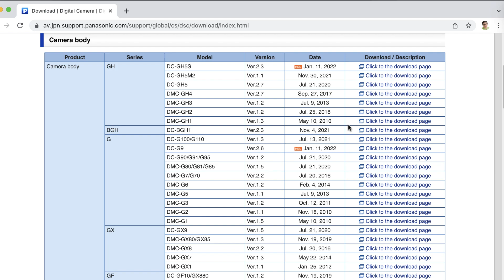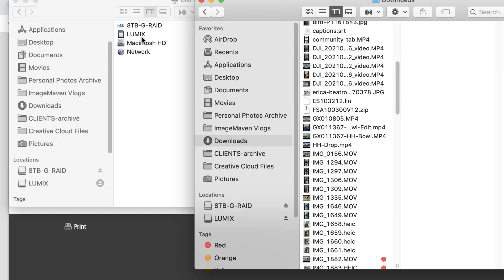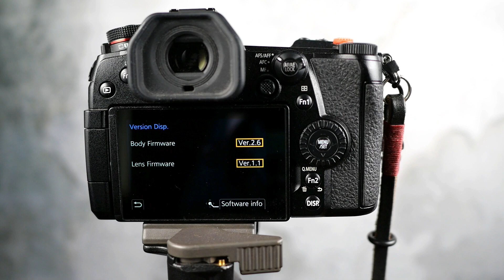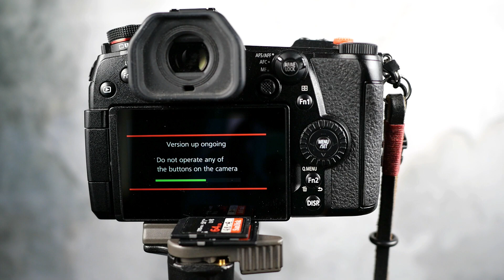How to update your Lumix Lens Firmware in 2022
Godox Flash
Pro/Tech Mirrorless Strap
ProDot Big Red video button
Breville Espresso Machine
Lumix G9 Camera
Lumix G100 Camera
Leica 100-400mm lens
Lumix 100-300mm lens
Lumix 12-35mm lens
Lumix 35-100mm lens
Leica 12-60mm lens
Lumix 15mm f/1.7 lens
Lumix 9mm f/1.7 lens
RODE Wireless Go II Microphone
Manfrotto 055 Tripod
Manfrotto Tripod compact ball head